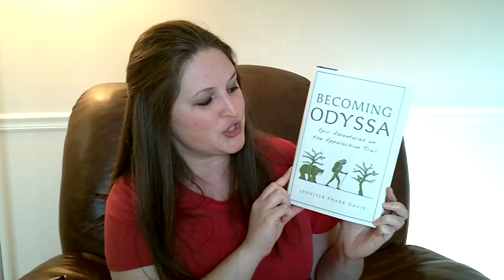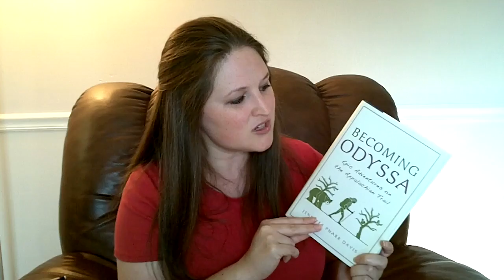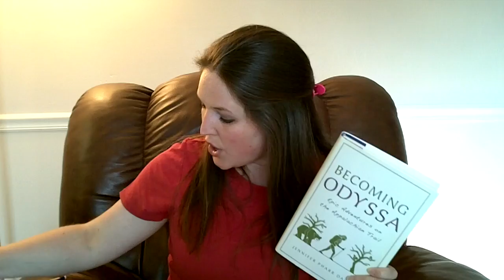BECOMING ODYSSA EPIC ADVENTURES ON THE APPALACHIAN TRAIL